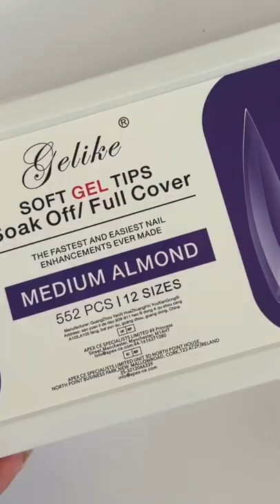Celebrity nails on a budget 😳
Recreating Kendall Jenner's Nails with affordable Amazon items